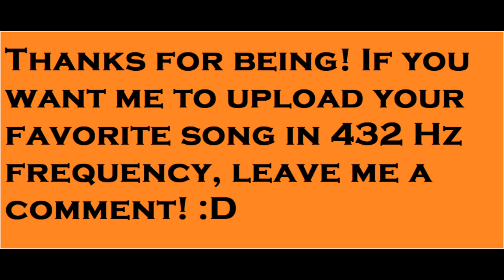Frequency 432 Hz - Steve Aoki, Chris Lake & Tujamo feat. Kid Ink - Delirious (Boneless)